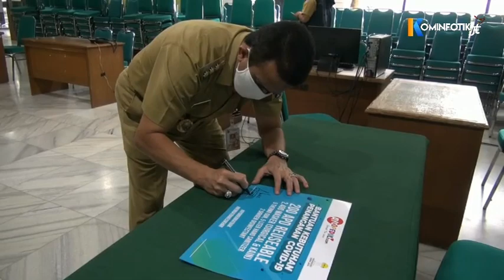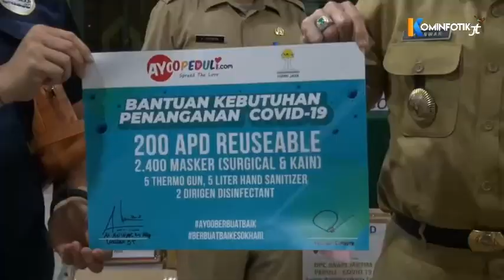Pemkot Jaktim Kembali Terima APD dan Masker dari Komunitas Masyarakat